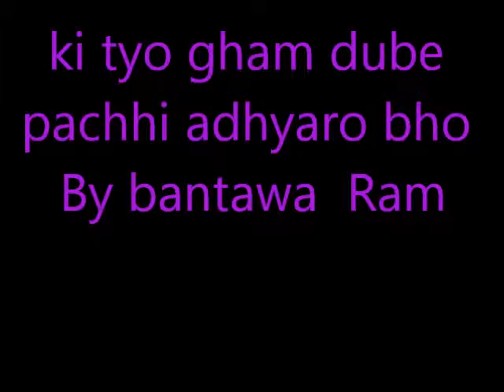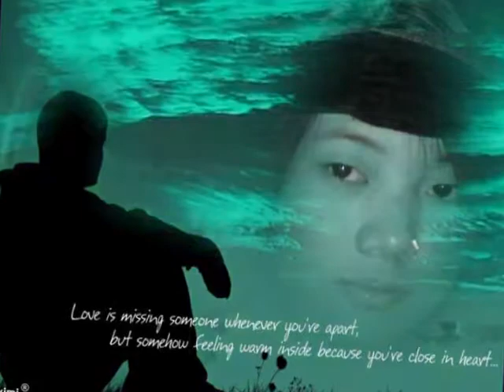ki tyo gham dube pachhi adhyaro bho by bantawa ram